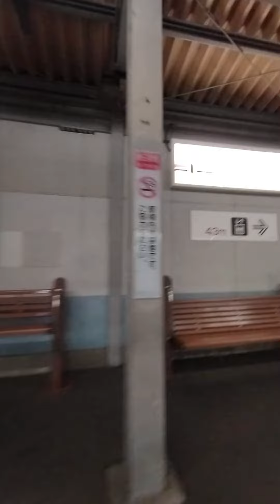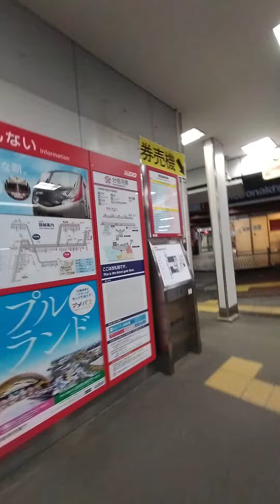京王線から南武線に乗り換えます。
分倍河原駅で京王線から、青春１８切符に判子を押してもらい、南武線に乗り換えます。